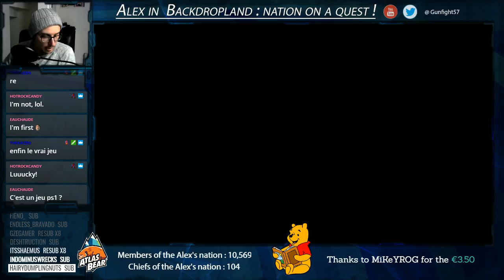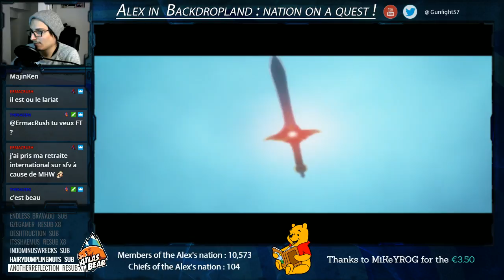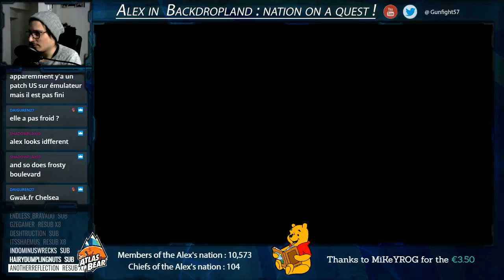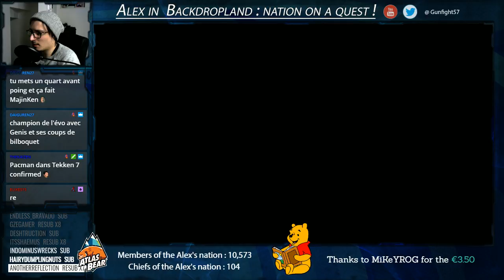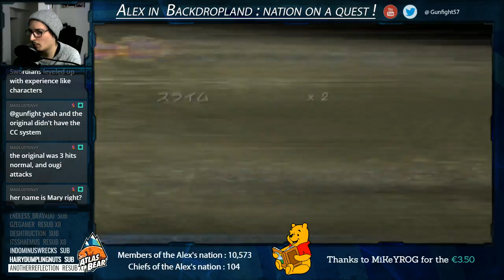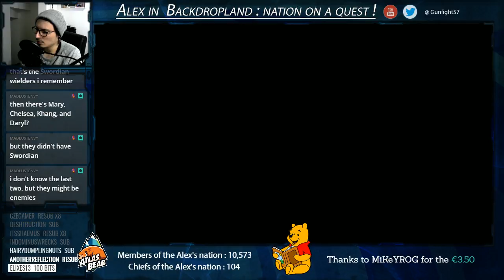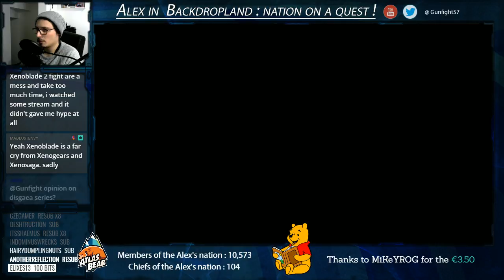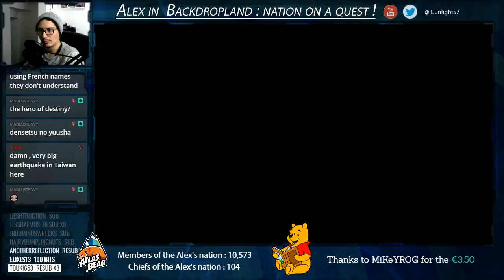Tales of Destiny : Director's Cut, Stan's side : Part 1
Tales of Destiny : Director's Cut, Stan's side playthrough. Part 1 !